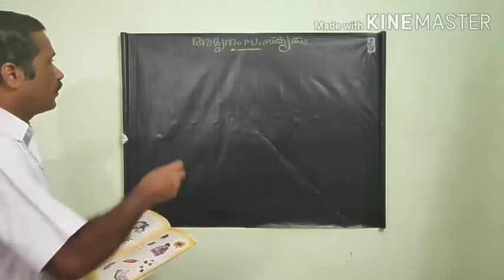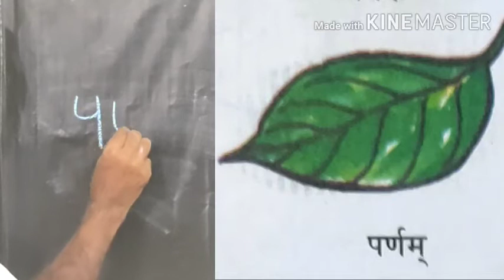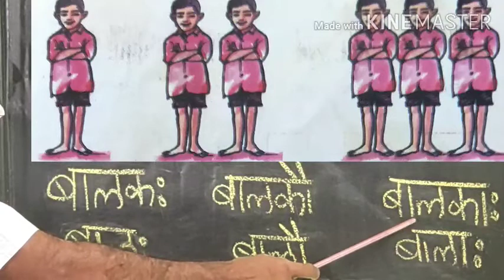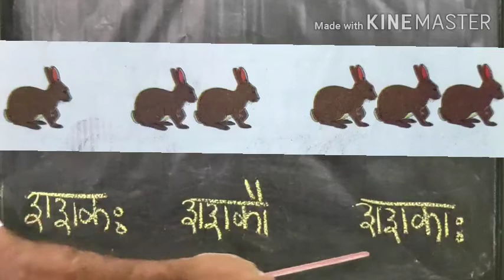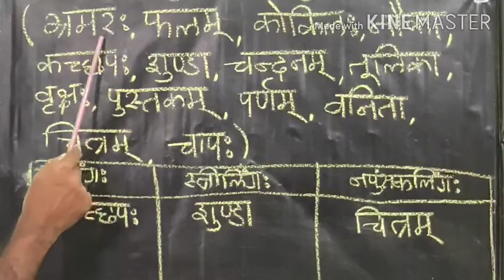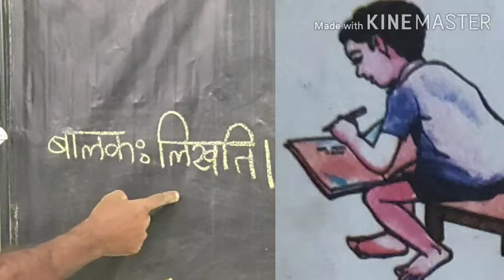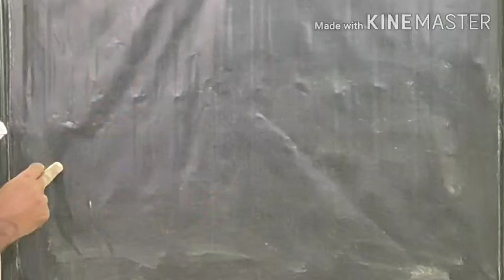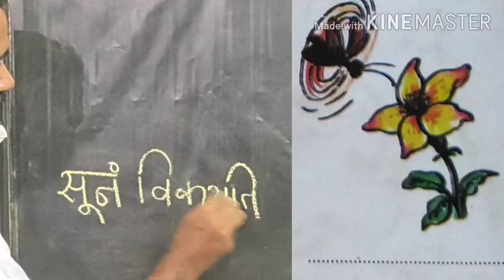Sanskrit | class 5 | chapter 1 | सुन्दरो‌ऽयं जीवलोकः (activities)